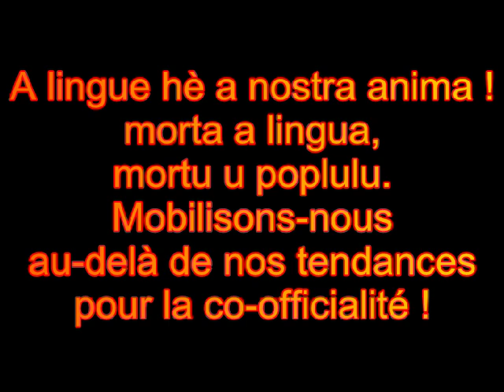Discours d'Edmond Simeoni, 1975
Au congrès de l'A.R.C (Action Régionaliste Corse) à Corti, le 17 avril 1975, soit 4 jours avant les "évènements" d'Aléria. Etonnant de modernité et visionnaire par certains aspect !
Respects à Edmond Simeoni (et aux combattants de la première heure), qui par leur courage, leur dévouement et leur lucidité dans la prise de conscience de la disparition programmée du peuple Corse, ont su par leur combat (y compris au sens premier) redonner sa dignité et une conscience politique, historique et culturelle à notre peuple. Il restent à ce jour, à l'instar de Pasquale Paoli, parmis les personnages majeurs de l'Histoire de Corse.
Cette conscience aujourd'hui quasiment disparue, et à leurs détracteurs de tous bords, accordez leur au moins le mérite d'avoir encore une des plus belles régions du monde.
Car aujourd'hui, l'Etat français jacobin continue de nier le peuple corse, lui qui se prétend "des lumières", et qui poursuit inexorablement sa politique d'aménagement du territoire en Corse par l'implantation massive de résidences secondaires via (qui ne dit mot conscent) le secteur immobilier, qui rachète les terres 5-6 fois leur prix (les insulaires n'ont plus les moyens d'acceder à la propriété, à part peut-ètre ceux qui vendent honteusement la terre de leurs ancètres), souvent chapeautées par certains clanistes insulaires sous l'oeil bienveillant de l'Etat et des médias français qui se refusent à toute modification de la Constitution...(quand on pense que c'est nous qui la leur avons inspiré...bref).
Cela afin de noyer le peuple corse et sa culture multi-séculaire dans le flot de la colonisation par le peuplement et mettre fin (enfin) au "problème corse".
1958: 95% de la population est corse, 2005: 57%. Depuis 10 ans (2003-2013), 70 000 nouveaux "résidents", soit la population de Bastia.
Facile, ensuite, d'organiser des referendum quelconques...
Le peuple corse est aujourd'hui en passe de devenir minoritaire sur son propre sol, si ce n'est déja le cas... À l'heure où l'Etat "lache du lest en Nouvelle-Calédonie, dans les dom-tom etc... Il s'obstine en Corse à maintenir une politique de non-reconnaissance des peuples à disposer d'eux-même. Il s'obstine à effacer en Corse la moindre exception culturelle, historique ou même linguistique au nom de la sacro-sainte République une et indivisible... Cette exception culturelle dont il se gargarise et se pose ensuite garant face aux tribunes de l'ONU... Quelle hypocrisie politique, quelle honte, et surtout quel retard dans les mentalités. Retard politique par rapport à l'espagne, l'angleterre, aux pays nordiques... Et on prétend ensuite donner des leçons de démocratie ? La France se donne simplement des airs de démocratie, pendant que nous assistons en Corse à une véritable "dictature de la République jacobine".
Alors, vous qui vous régalez de la beauté de notre île ("mais sans les Corses"), écoutez attentivement, cultivez-vous un tant soit peu et puissiez-vous évoluer dans votre cheminement personnel.